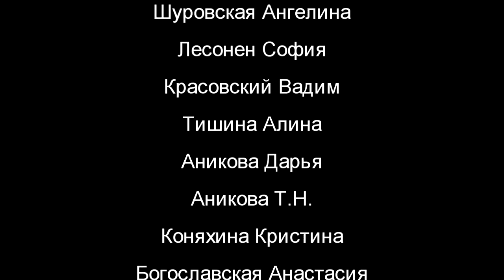Отдыхаем культурно!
В очередной раз в Экологической библиотеке  собрались те, кто пробуют себя в роли аниматоров.  28 мая мастер-класс «Делаем мультфильмы сами» проводила гостья из Мурманска. Оксана Собинина руководит студией анимационного творчества «Яркое настроение» больше года,  в коллекции студии уже набралось немало творческих работ. Дети и взрослые были вовлечены в творческий процесс. Одни ребята стали рисовать, другие лепить из пластилина своих мультяшных героев. Взрослые не отставали от детишек, вырезали из бумаги, с удовольствием отмечали, как красиво  у всех  получается. В самом начале все вместе решили, что мультфильм будет о природе, и сразу  придумали название – «Отдыхаем красиво».